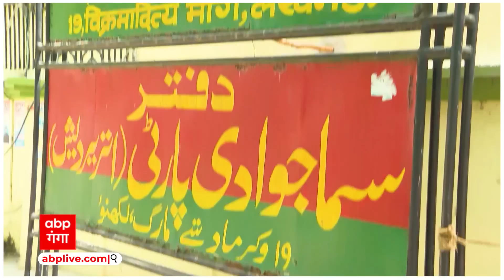Shivpal Yadav : 2024 की चुनावी जंग से पहले शिवपाल ने साफ कहा कि वो BJP की चाल में नहीं फंसने वाले है